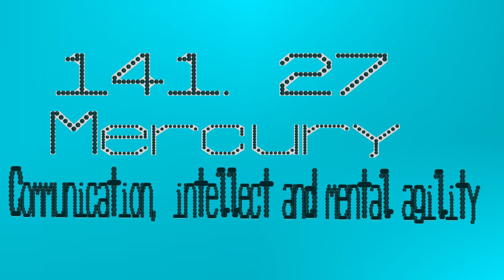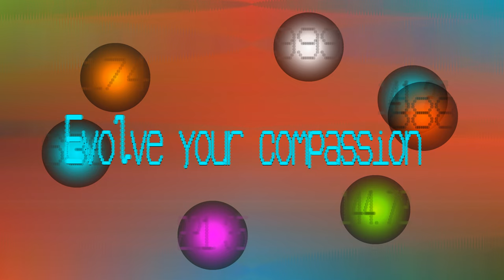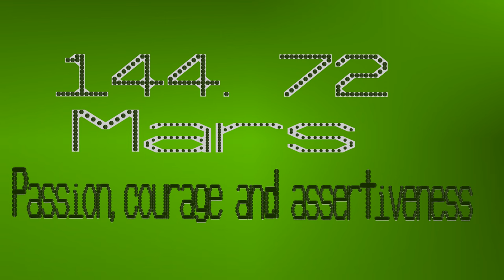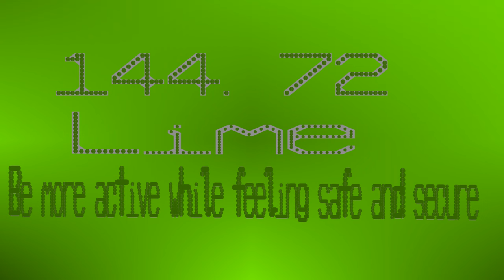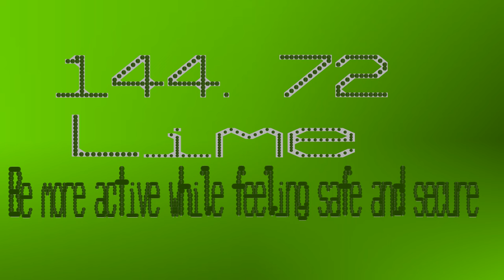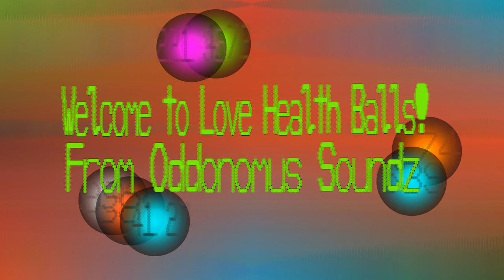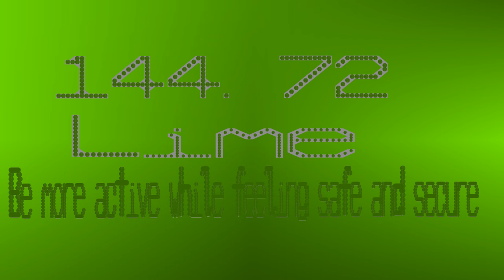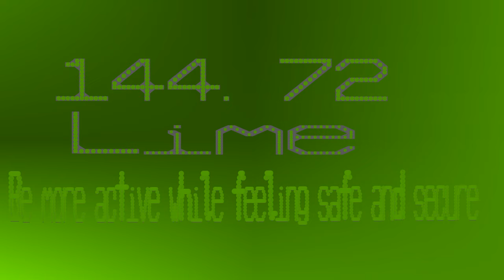Love Health Balls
This video uses the various theoretical sound frequencies to help with love. They will spin around the screen, and if you have surround sound set up the speakers. You will also experience very low infra-sounds, so low you will barely if at all hear them.

Every minute they will play the sound frequencies of the health balls in a select order, with the best colour. The meaning of the frequency and colour are shown on the screen. Enjoy, and let me know if it works or if there are any requested changes to help.

The most frequencies so far of the health ball videos.

The frequencies played in order are:
1. Mercury - 141.27 Hz - Communicate, intellect and mental agility - Indigo - Broaden perspectives and improve intuition
2. Heart Chakra - 639 Hz - Enhance communication, understanding and harmony - Indigo
3. Foundation Frequency - 174 Hz - Promote security, stability and inner strength - Brown - Stability, reliability and comfort
4. Tesla 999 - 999 Hz - Spiritual awakening, divine connection and transformation - White - Prompt reflection and boost productivity
5. Venus - 221.35 Hz - Love, beauty and harmony - Pink - Compassion, love and emotional stability
6. Mars - 144.72 Hz - Passion, courage and assertiveness - Lime - Be more active while feeling safe and secure
7. Angel 8 Frequency - 888 Hz - Abundance, prosperity and spiritual fulfilment - Orange - Encourage Creativity and enthusiasm